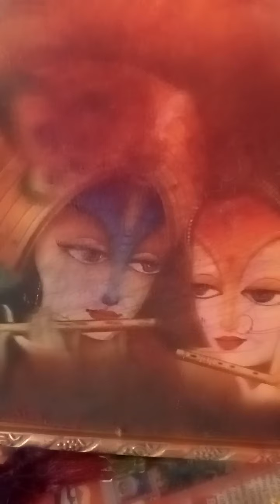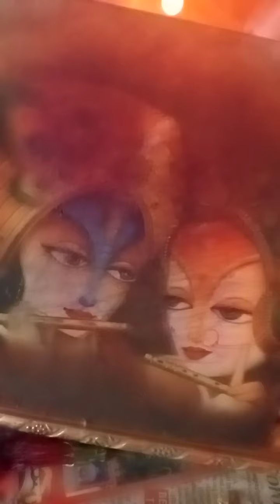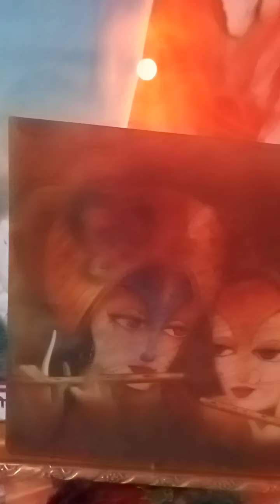Bangla O BANGALEE 🙏 PARBO..8 /JANANI JANMABHOOMI 🙏